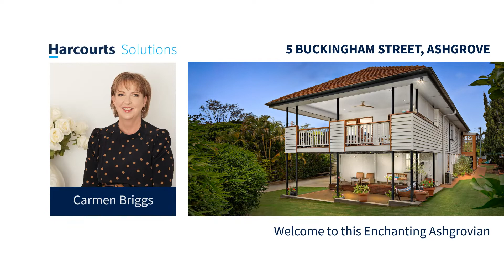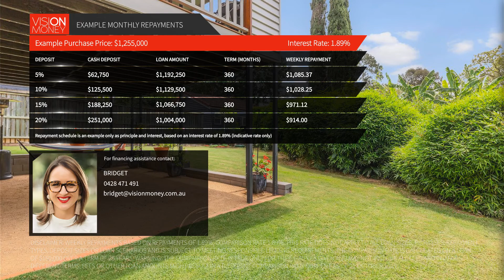5 Buckingham Street, Ashgrove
Welcome Home to this Enchanting Ashgrovian
Presentation perfect this gorgeous home awaits your family, offering you a wonderful lifestyle of style and convenience. From the moment you drive across the bridge to St John's Wood and enter this delightful location and community you will be enchanted by what's on offer. From the moment you arrive, 5 Buckingham Street, surrounded by lush established gardens and manicured lawn, will have you falling in love all over again.

Outstanding features include: -
-Entrance portal leading into the living room
-Open plan dining and kitchen flows out to glorious covered al fresco deck, an entertainer's delight
- Kitchen features a suite of stainless-steel appliances, abundant workspace and storage options with a waterfall edged stone benchtop and a servery out to the deck
- Outdoor cover area overlooking the backyard, the perfect spot for family gatherings while the children run free
- Master bedroom with stunning leadlight windows, includes a wall of built-in cupboards and ensuite
- Additional two bedrooms are serviced by the family bathroom
- Built-in study
- Hardwood timber floors, Ornate ceilings, split-system air-conditioning
-Internal access to the garage and under house which includes a multipurpose room, laundry and a rainwater tank